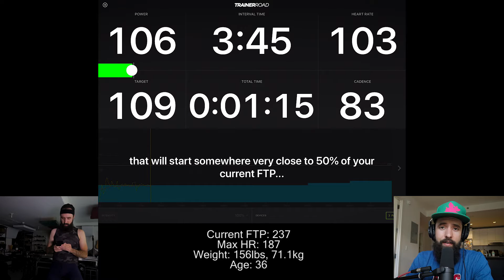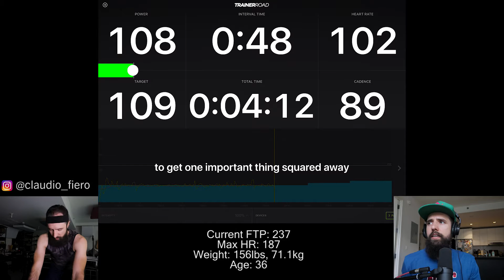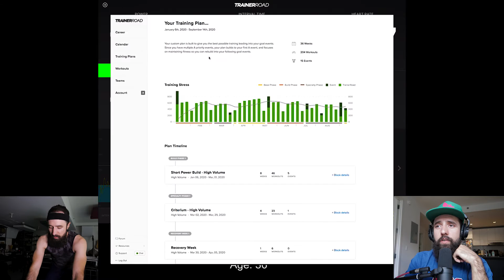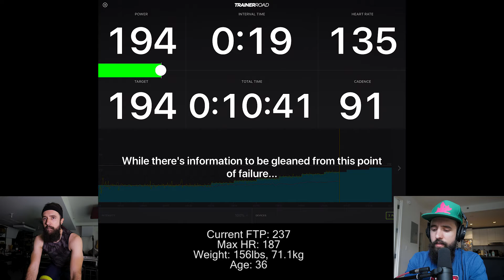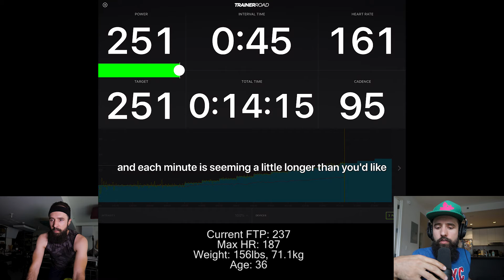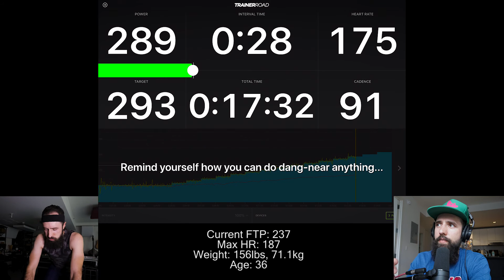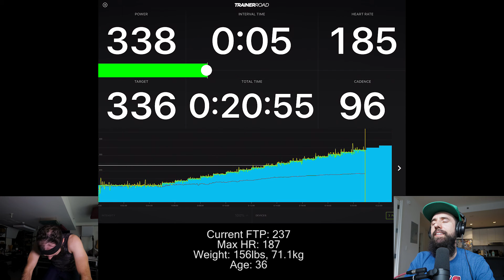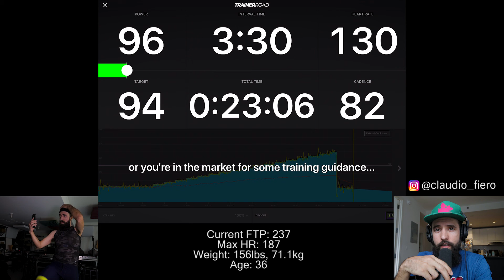FTP Update! (gains) TrainerRoad 6 Week Review and Race Plans!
After finishing the TrainerRoad Sweet Spot Base 1 (high-volume), I completed another ramp test to test my gains.  Watch to see the results!  I'm happy with the progress and excited to continue with their programs, especially their new Plan Builder feature.  I have many criteriums, road races and a big stage race to end my season and I'll be using Trainer Road to help me build throughout the year.

Tacx Neo indoor trainer via bluetooth on Ipad Pro. Using Wahoo heart monitor and Cannondale Supersix Evo.